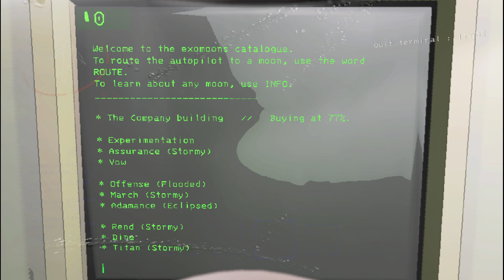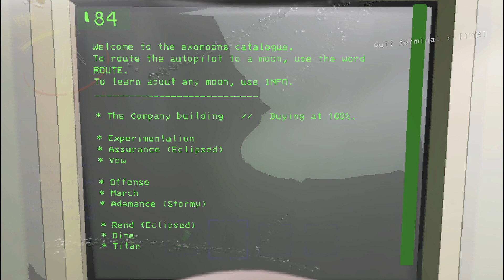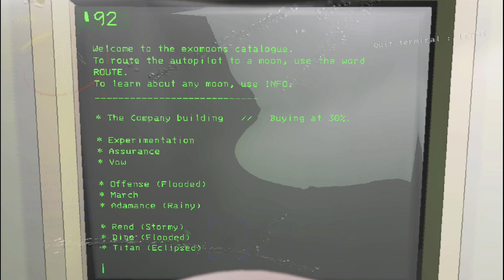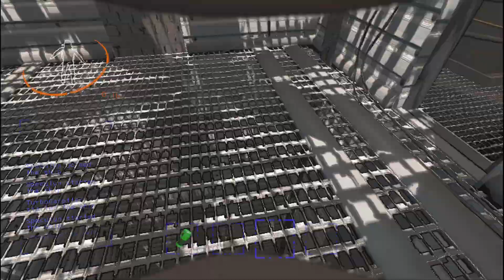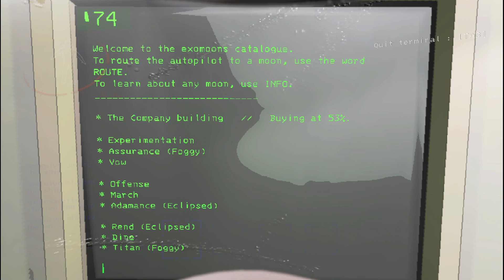Bata testing! [ Lethal Company ep 7 ]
In this video I play Lethal Company with Speculyn. the BGM is in the BGM playlist. Big thanks to NCS for the awesome BGM. Join me in my deep dive into abandoned and not so abandoned containment facilities alike. Watch as I explore and probably trip and stumble around facilities that house some treasure to sell to hopefully meet my quotas.